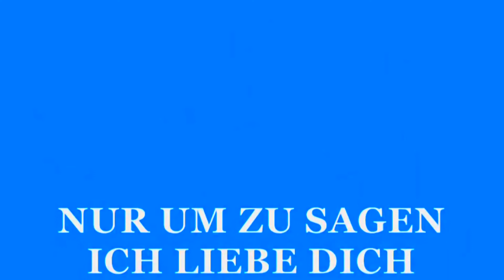Nur Um Zu Sagen Ich Liebe Dich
(Este vídeo foi publicado pela primeira vez em 19/04/2015)

Video montage by me. My thanks to all who collaborated with the video clips, especially peter methven for giving me permission to use Their personal video, thanks!

ALL CLIPS COURTESY ARE LISTED BELOW, WITH LINKS:
peter methven
Visualization by Greg Bacon (Space Telescope Science Institute), Model by the American Museum of Natural History, Data by C.R. O’Dell (Vanderbilt University)